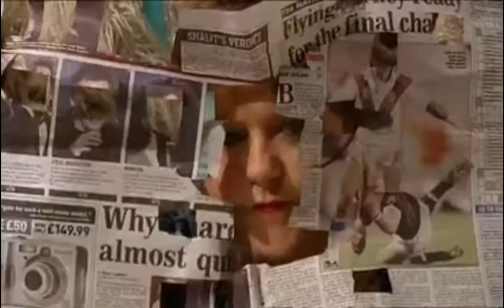Coronation Street - Chesney Brown (13th February 2005)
This doesn't belong to me. It belongs to ITV.